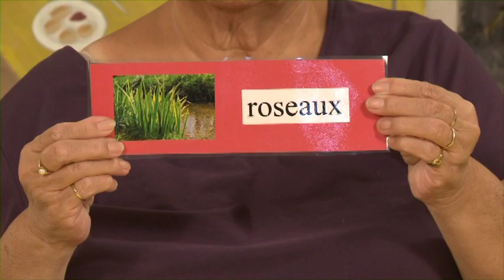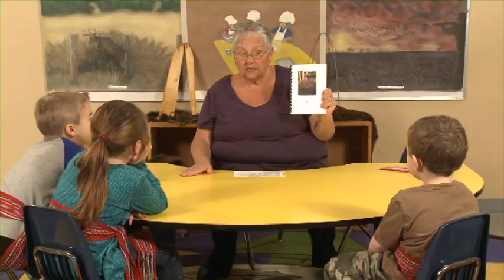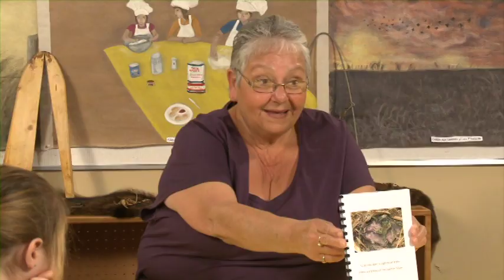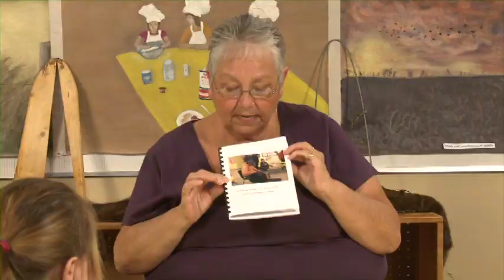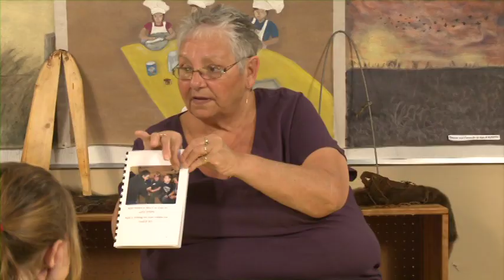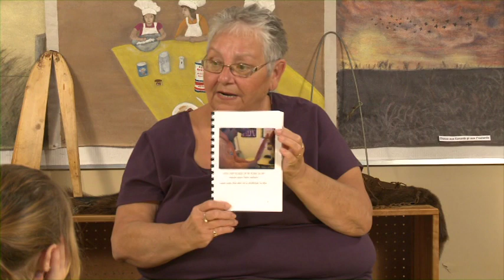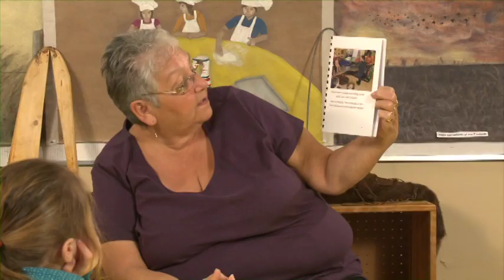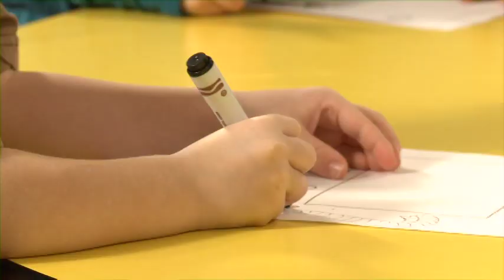Louis Riel Institute - Speaking Michif-French "Trapping" Part 7/7